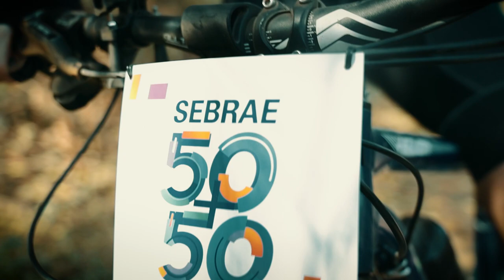Rota Bahia Minas - Websérie (Trailer)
A antiga Estrada de Ferro Bahia-Minas agora é cenário da mais nova rota ciclo turística de Minas Gerais. O projeto desenvolvido pelo Sebrae Minas com apoio de diversas instituições quer alavancar o turismo na região e gerar negócios por onde antes passava a ferrovia, desativada em 1966.

São mais de 350km de percurso, passando por 6 municípios em cerca de 4 dias. A cada parada, cenários incríveis e histórias inspiradoras de empreendedores que superaram diversos desafios para investir neste projeto.

Vamos seguir juntos neste pedal, mostrando como as pequenas empresas estão aproveitando essa oportunidade, em uma websérie de quatro episódios, que estreia em agosto.

🚀 Não deixe de conferir todos os produtos e soluções do Sebrae Minas para pequenas empresas no nosso site ou fale com a gente! ☎️